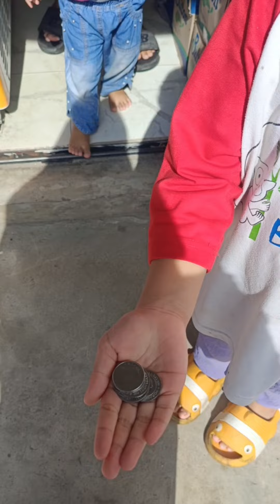KUMPULAN SHORTS ESKRIM ICECREAM PART 129 BERBAGI JAJANAN MOMOGI PAKET COD